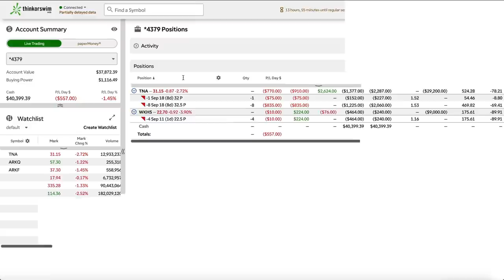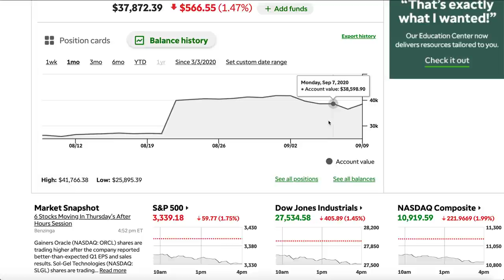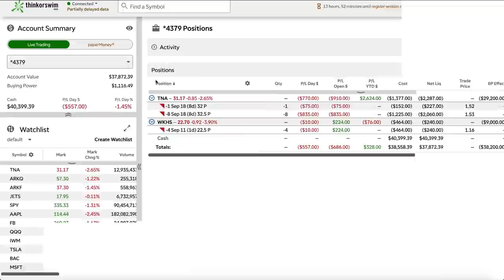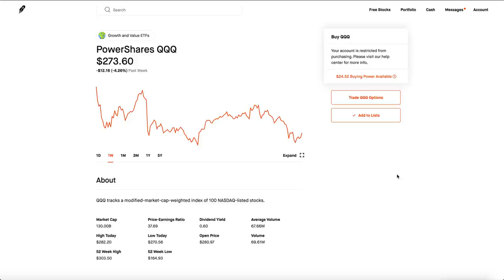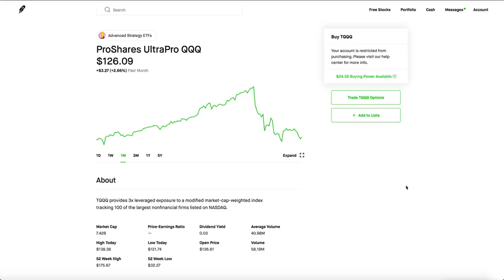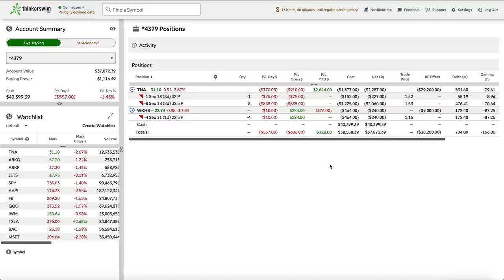I LOST MONEY DAY TRADING OPTIONS - 2 Weeks